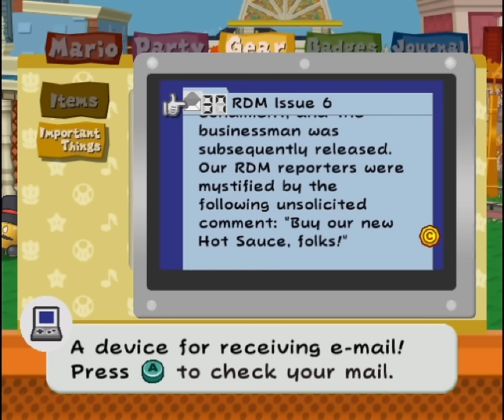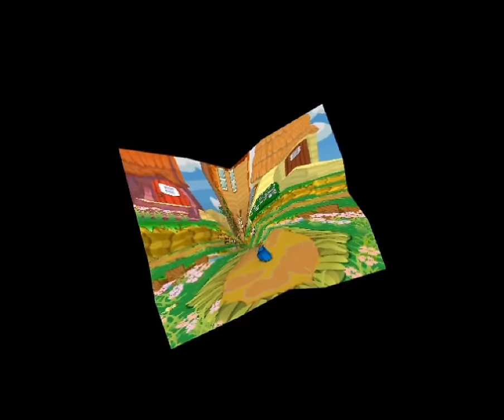Paper Murphy TTYD - 70 - ｈｅ＇ｓ ｓｔｉｌｌ ａｓｌｅｅｐ．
I don't know what it means that even with great segments like... this... I feel like I overall prefer this game over the first one